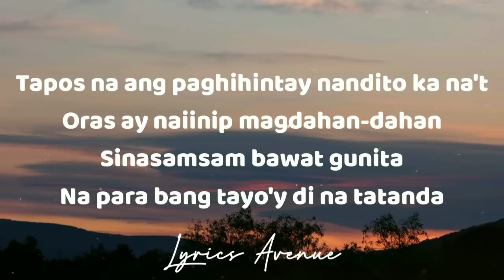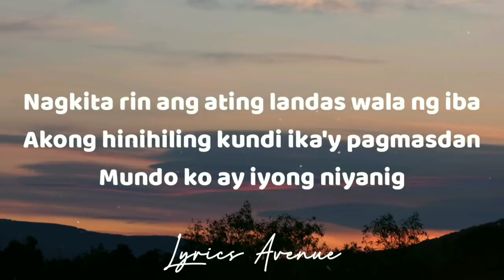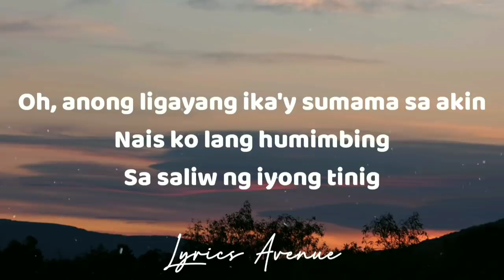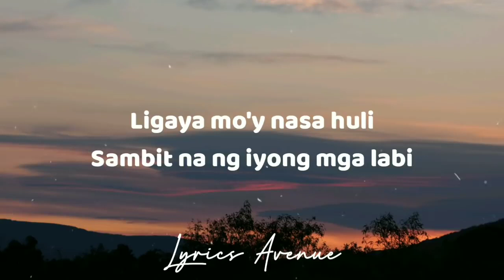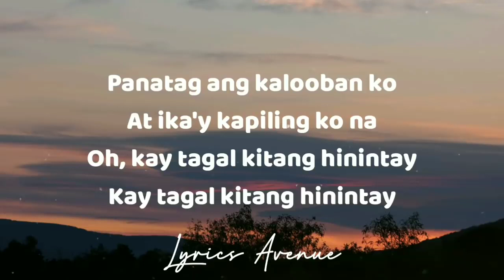Sponge Cola - Kay Tagal Kitang Hinintay (Lyrics)